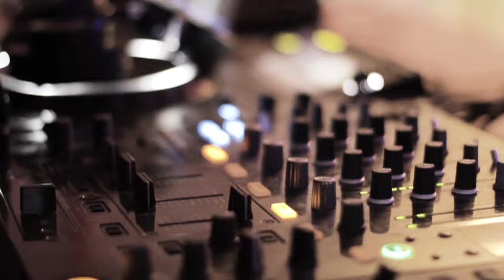A'Gun - Energetic Vibes [ Electro Freestyle Music ]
Electro Freestyle Music. New School and Old School, Breakdance. Music for dancing, training, sports and driving.

My name is Anton Aganin. I live in Yekaterinburg, Russia. since 1998, I have been interested  in developing modern electro freestyle genre. I am a music producer, arranger, and composer. I write music in a DAW FL Studio. I have the skills to play musical instruments. I love Breakdance sports dancing. I was engaged in Breakdance for 6 years. I love all styles of Breakdance dance.